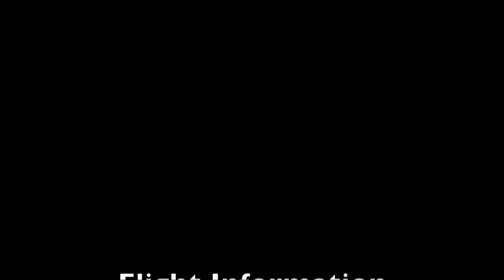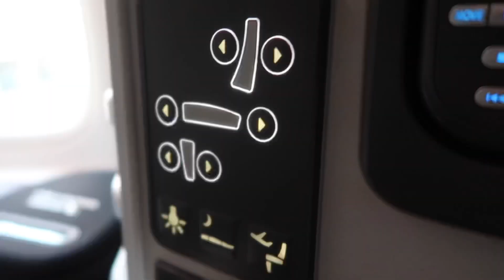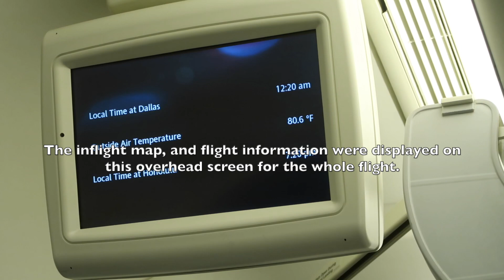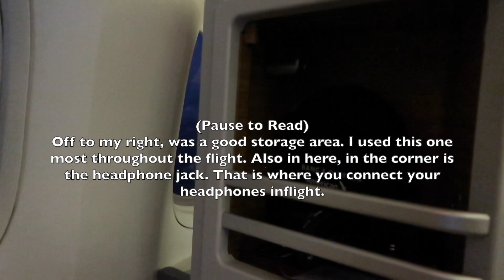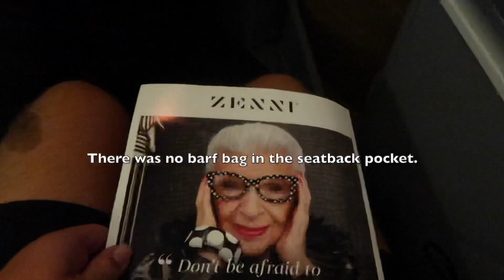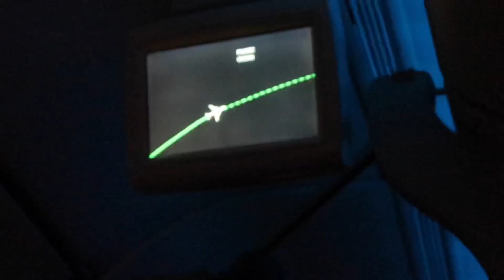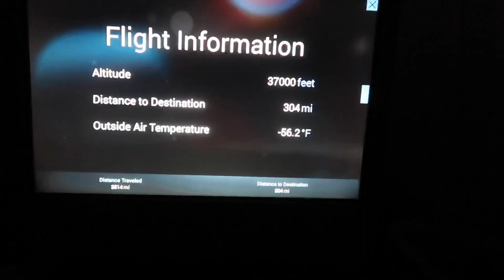TRIP REPORT|AMERICAN AIRLINES FLAGSHIP 777-300 FROM HONOLULU (HNL) TO DALLAS (DFW) IN BUSINESS CLASS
Hello Everyone! I hope you enjoyed this amazing video in American Airlines flagship plane, the 777-300ER.